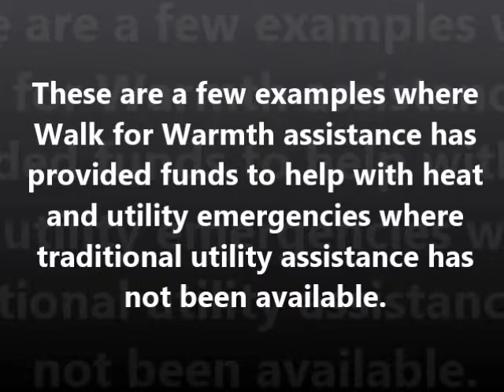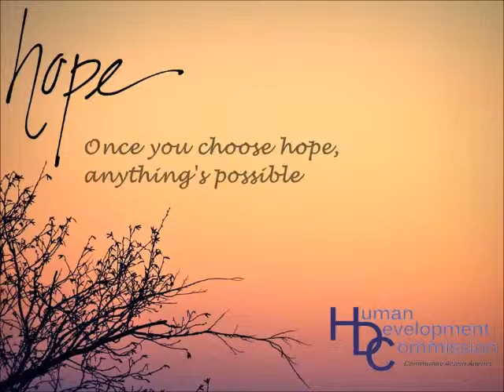Walk for Warmth Video (Short with Music)